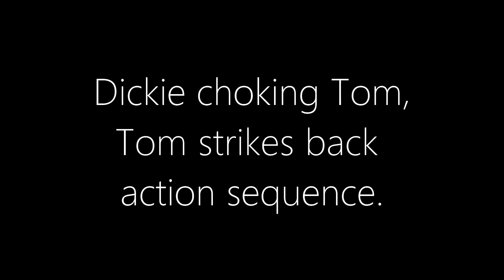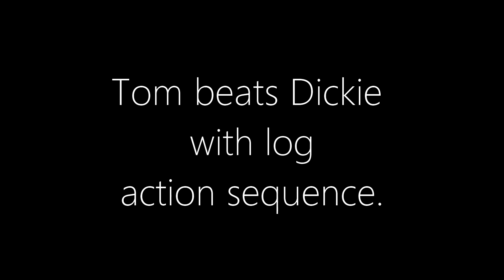Film Making & Visual Story Telling Final Project.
I was a supporting member and had limited time behind the camera. The project "Regret" was a loose adaptation of the boat scene from "The Talented Mr. Ripley". I was asked to capture establishing shots for the opening shot of the short and arrival of the car at the clearing and had the opportunity to help film the dramatic and action sequences in the clearing. I felt it was crucial to attempt to apply methods for framing the shot we were taught in the class. At one point during a tight one shot of the Tom character I felt a real connection both with the actor and his performance though the lens of my camera. It was like a tuning fork going off. These are only the shots captured by my cameras but the short in its entirety should be available soon. Audio capture was done using lavs and a field recorder so please forgive the crappy audio, it was only used for syncing the video. The Film Crew had about 5 hours to film all the scenes for this short and the acting talent were real troopers, as the day went on they still managed to deliver strong performances for the crew to film. Thanks, John & Owen.

Capture: Cameras; Canon 70D / GoPro H3 (Aerial Shots)
                     Lens: Canon 18-135mm f/3.5-5.6 EF-S IS STM

Distance was about 4 to 5 meters from actors during clearing scenes.

Editing: Drone capture processed in AE using Optical Correction and Warp Stabilizer. (All footage Color Graded using New Blue FX Color Fast - Ominous, Gama Balance using BCC Gama Level - Safe Levels - Blacks boosted as needed to achieve continuity between scenes, letter box and all plugins applied and rendered out in Sony Vegas Pro 12 on a PC not a Mac.